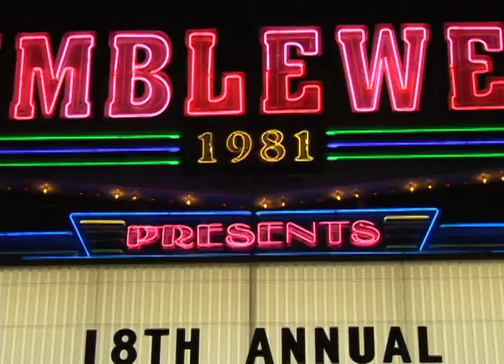Bottoms Up Music Video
Nick Gibson's Bottoms Up music video put together with clips from his performance at Tumbleweed's Calffry 2009.